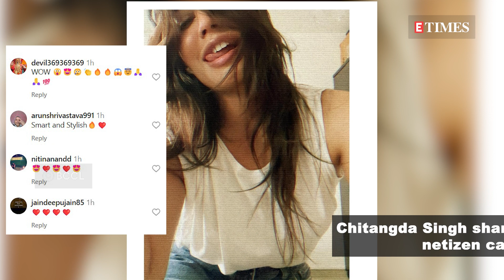Chitrangda Singh shares glimpses of her different moods; internet reacts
Actress Chitrangda Singh, who was last seen in 'Gaslight' alongside Sara Ali Khan, Vikrant Massey, Rahul Dev and others, has now dropped a series of pictures depicting her different moods. The diva captioned the post as, 'on most days just a blue jeans n a white t-shirt girl !' Soon after, the internet began reacting to her post and many began appreciating the actress. Some of the comments read, 'Ultimate beauty' and 'Who is this teen'.